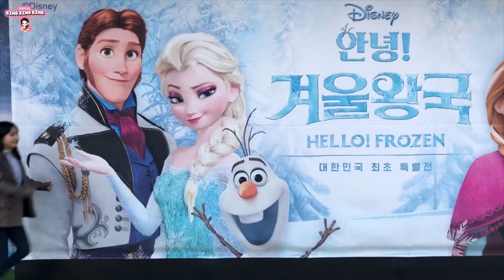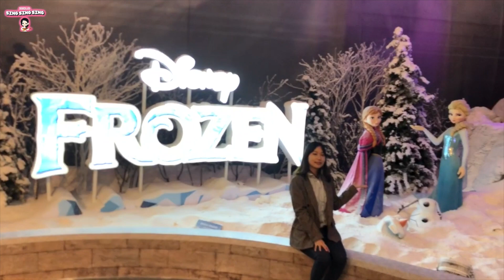겨울왕국 특별전 방문기!! 엘사 여왕하고 올라프 만나고 왔어요~ | 꼬미언니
일산에서 열리고 있는 겨울왕국 특별전!! 꼬미언니가 가보았습니다~
꼬미언니는 엘사여왕을 진짜 진짜 좋아하거든요~ 엘사 여왕이랑
올라프 만나러 꼬미언니가 출동 했어요~
친구들 놀러가면 실내가 좀 추우니깐 옷 따뜻하게 입고가세요~

꼬미언니 채널에서는 매주 화/금 오후 4시에 새로운 영상이 올라와요.
그리고 매주 화요일 저녁 9시, 토요일 오후 3시에는 실시간 방송으로
꼬미언니를 직접 만날 수 있어요. 꼬미언니랑 매주 만날거죠??